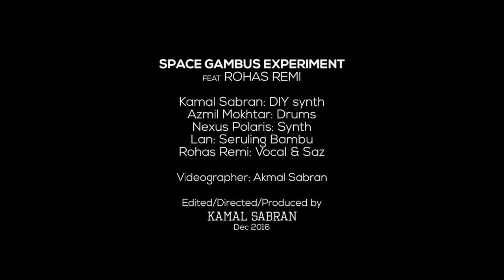SPACE GAMBUS EXPERIMENT + ROHAS REMI = NAGARAKOTA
live at NAGARAKOTA